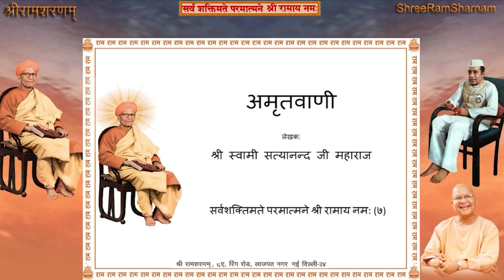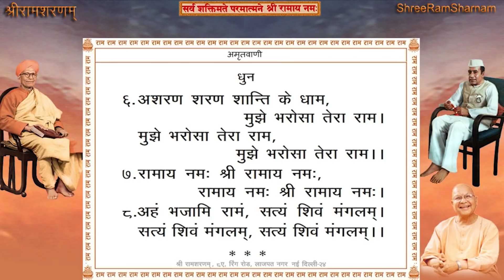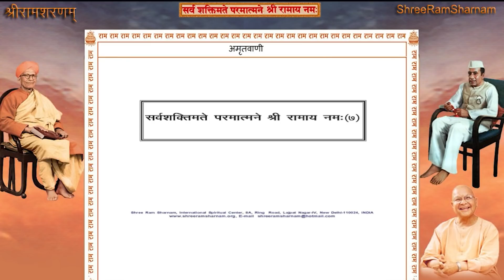Shree Ram Sharnam Delhi, 24th April 2022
Satsang Timings: 9:00AM to 10:30 AM
अमृतवाणी संकीर्तन, भजन एवं प्रवचन